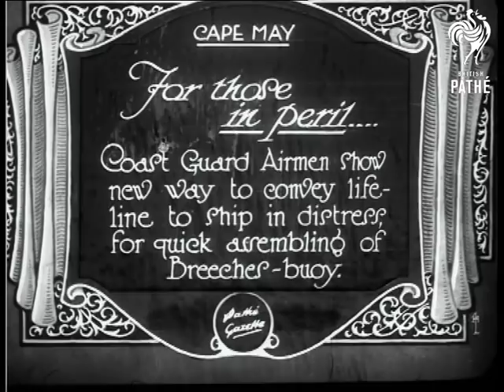For Those In Peril (1927)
Item title reads: "For Those In Perilâ€¦Coast Guard Airmen show new way to convey life-line to ship in distress, for quick assembling of Breeches buoy."

Cape May

M/S of an airman fixing a wire feed mechanism onto a plane. M/S of the seaplane in the water, and as it taxis away. Air to sea shot of the ship aground just off shore. The plane drops the wire. M/S of the ship with the wire stretching to shore. A man is hauled ashore from the ship carried on the Breeches buoy.
 FILM ID:710.12